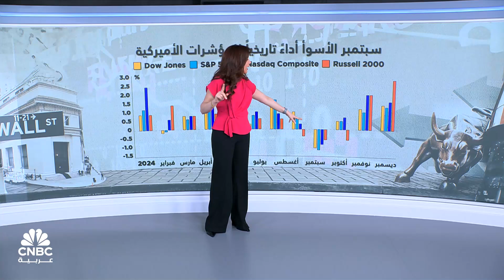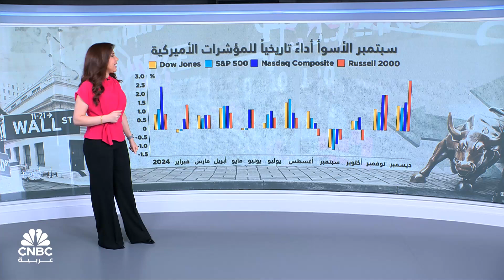المؤشرات الأميركية تستعد لتحقيق أول مكاسب في سبتمبر منذ 5 سنوات